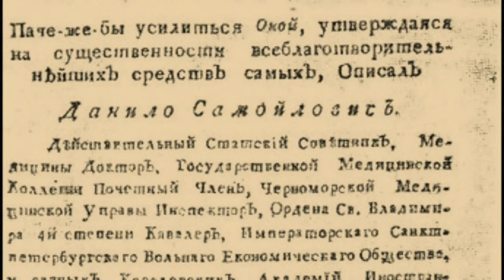Данило Самойлович | Слава України №16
Всі свої сили він направляв на те, аби визволити душі тисяч людей із жахливих Макабрів – танців Смерті, які із століття в століття охоплювали терени Європи. Визнаний в світі переможець чуми – Данило Самойлович.